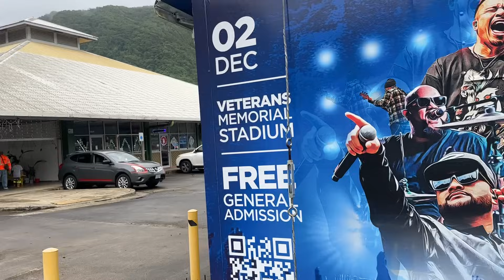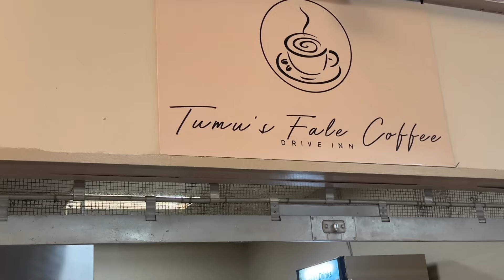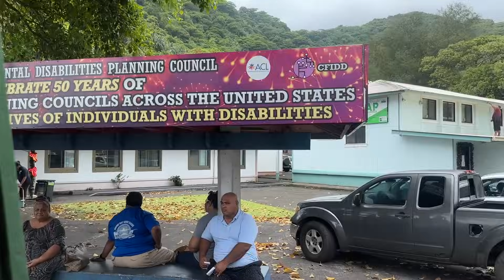Arrived Back in American Samoa - Fagatogo Market | Panikeke | Aiga Bus to Faga'alu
After almost 24 hours of travel to Pago Pago American Samoa and a good sleep, we’re awake to marvel at the incredible view from our room at Sadie’s and the pouring down rain. We have a busy day planned - including our first stop whenever we get back to American Samoa - the Fagatogo Market for Panikeke. Followed by errands to get a puletasi made, and get the flowers for the funeral the following week. We take the bus from Fagatogo to Utulei to Faga'alu.

This is Episode 3 of our 2023 trip to American Samoa!